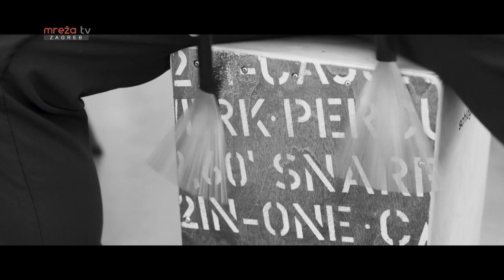DEČKO DAMA I ANA 08.10.2022.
Gosti: Antonio Picukarić, Bruno Urlić

Mreža TV